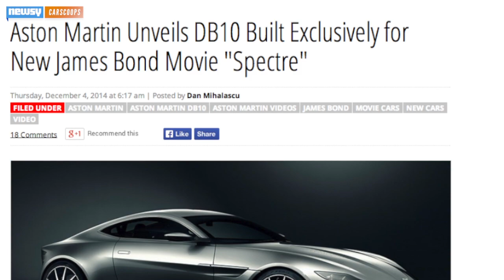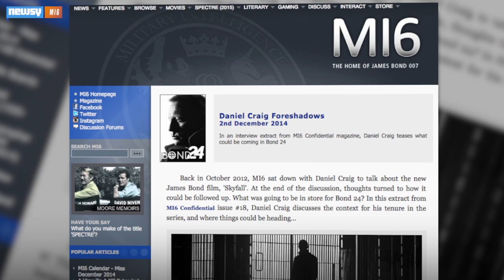Bond Franchise Returns With A 'Spectre' Of Mystery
A launch event unveiled the cast, car and title of the new James Bond film, but some mysteries remain about the 24th installment in the franchise.

Sources:
Getty Images
Yahoo!